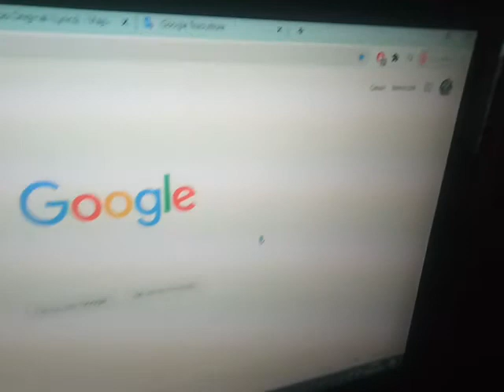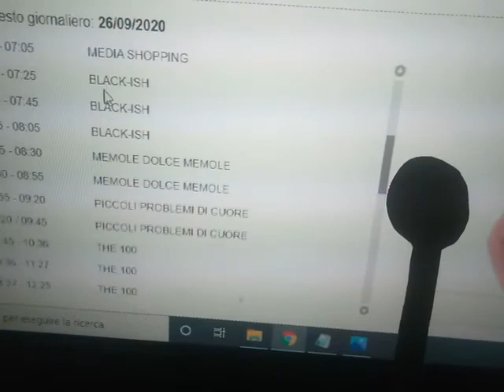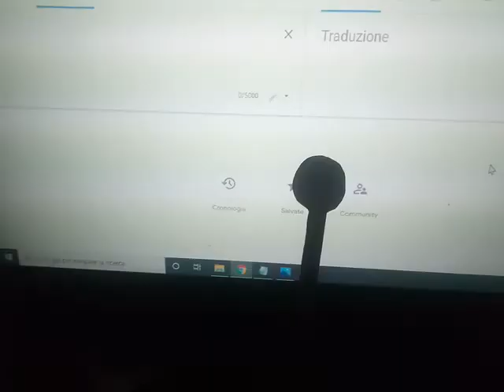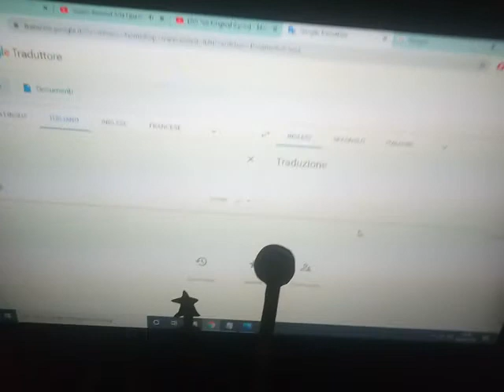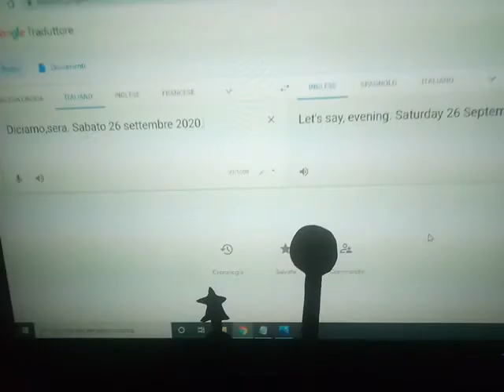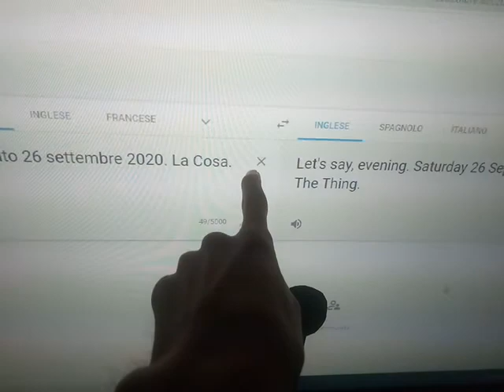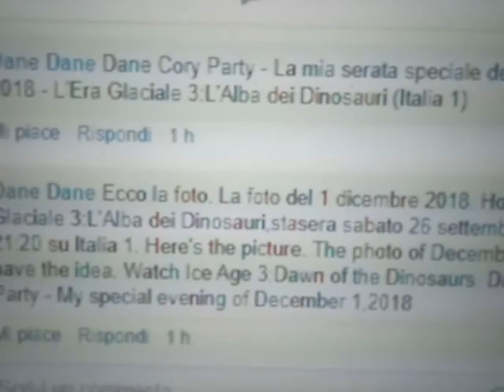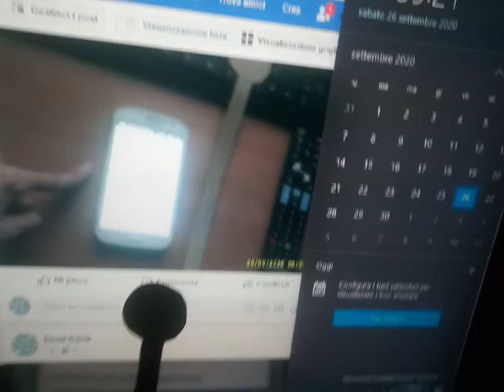The Legends of Dane + Dane:The Wow - Something - September 26,2020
Sera. Sabato 26 settembre 2020,diciamo,grande per il weekend,la Cosa. Guardate questo Wow.
Evening. Saturday,September 26,2020,let's say,great for the weekend,the Thing. Look at this Wow.
Noche. Sabado 26 de septiembre de 2020,digamos,genial para el fin de semana,la Cosa. Mira esto Wow.